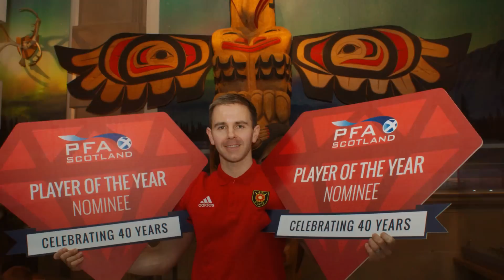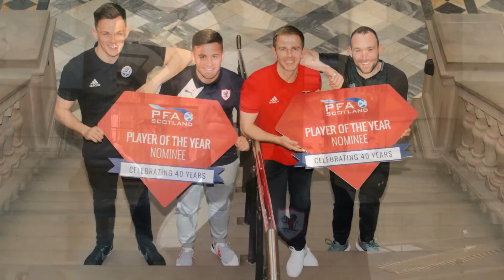PFA NOMINATIONS 2017-18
A short news update re-the nominations for SPFL league 1. Features Michael Moffat and Lawrence Shankland from Ayr United, Alan Trouten, Albion Rovers, and Lewis Vaughan, Raith Rovers.